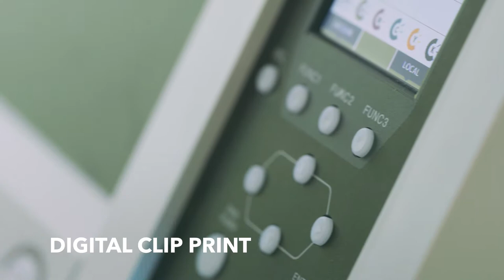Senator Pens Digital clip print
Our Digital Clip Print is the perfect solution to apply multi coloured prints on the clips of our ball pens.
With this method we also place logos very effectively onto the cap of our Liberty models with plastic clip.

Strengths:

    Print to the edge of the clip possible
    Realisation of colour gradients
    Also suitable for photo-realistic theme

Technology:

The digital print uses the CMYK colour printing process to mix all colours from the basic four. For prints on coloured clips we apply
an extra layer in white underneath the print.